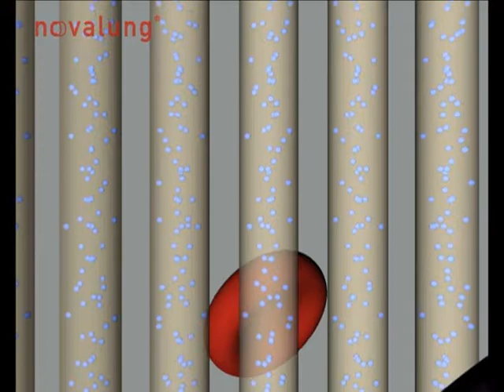Novalung iLA membrane animation of O2 flow and CO2 exchange